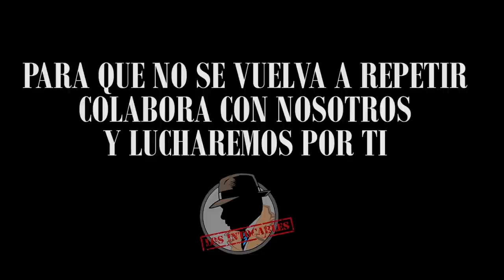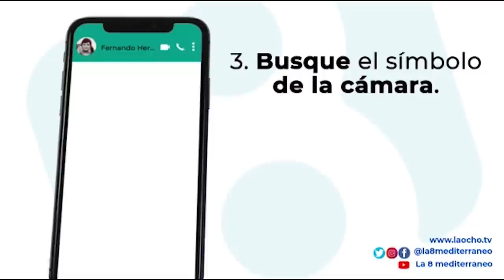Las trampas del Gobierno: sus datos oficiales de contagiados esconden al menos 7.836 personas